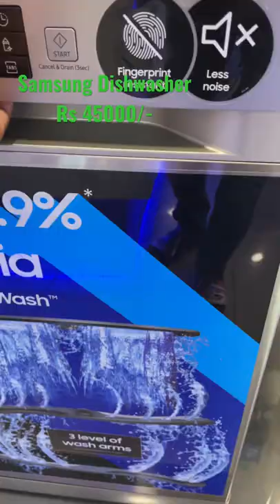Samsung Dishwasher/ new dishwasher model 2022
dishwasher best dishwasher#bosch dishwasher#samsung#dishwasher not draining#appliance#repair#dishwasher install#dishwasher installation#dishwasher problems#dishwasher drain#most efficient dishwasher#dishwashers#mini dishwasher#